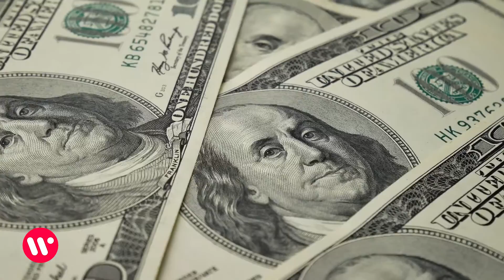Little Boy Performs In Mascot Costumes to Help His Mother Without Complaining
Nowadays, most of the children are pampered and are given whatever they ask for from their parents. Some children demand constant attention and will not take “no” for an answer. They live a comfortable and easy life without knowing there are still children out there who are suffering.